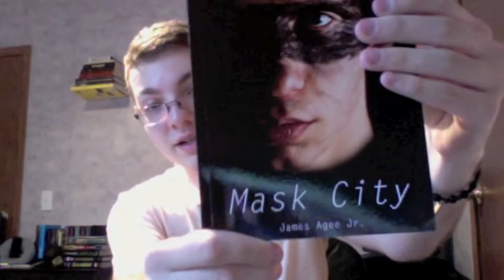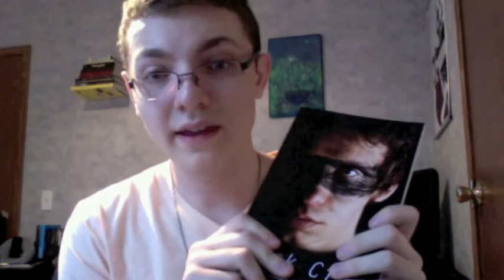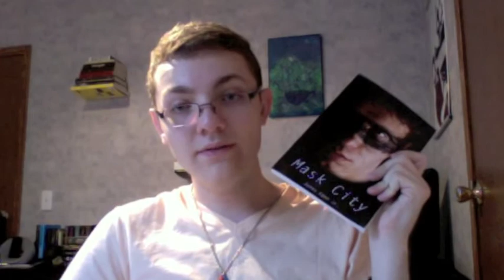Book Review | Mask City by James Agee Jr.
So this is my attempt at reviewing my own book, in other words, I can't review my own book. Below are all of the amazing links mentioned in the video though!

Amazon Paperback USA

Amazon Kindle USA

Amazon Paperback Europe

Amazon Kindle Europe